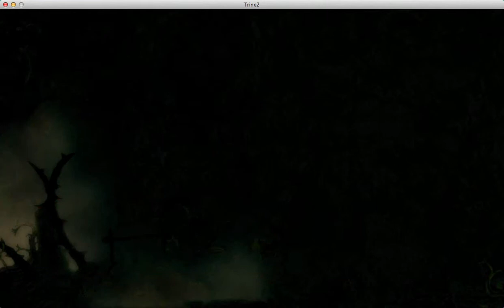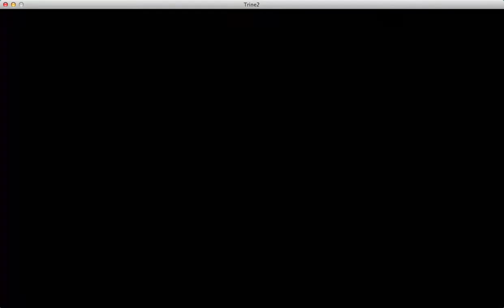Trine 2 - #27 - Du musst ein Trine sein in dieser Welt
Du musst ein Trine sein in dieser Welt, ein Trine sein!
Wir sind aus der Schmiede raus und stellen uns der bösen Schwester. Haben wir hiermit das Ende unseres Abenteuers erreicht?

trine2|27|Du musst ein Trine sein in dieser Welt@lp4f